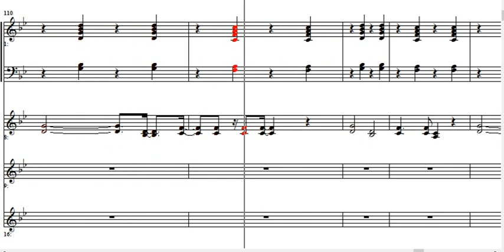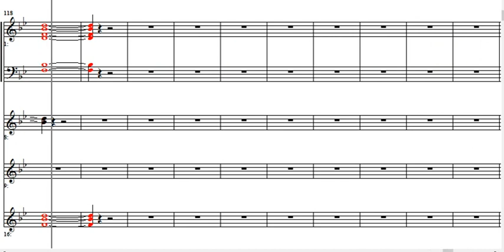me vas a recordar